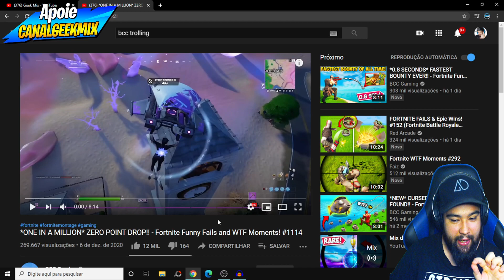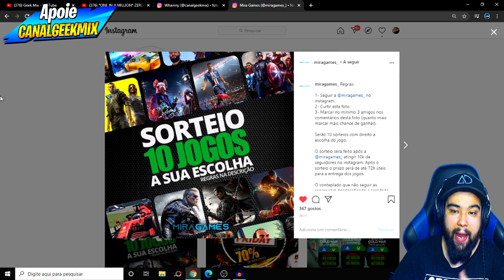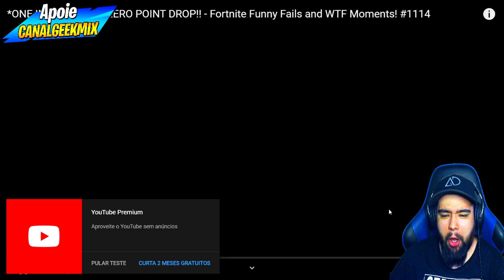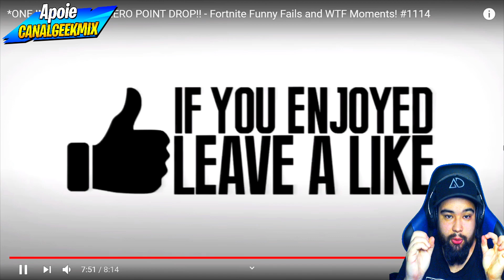E SE UM DROP CAIR NO PONTO ZERO? Fortnite Temporada 5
React BCC Gaming *ONE IN A MILLION* ZERO POINT DROP!!